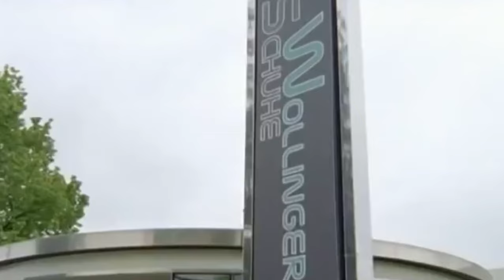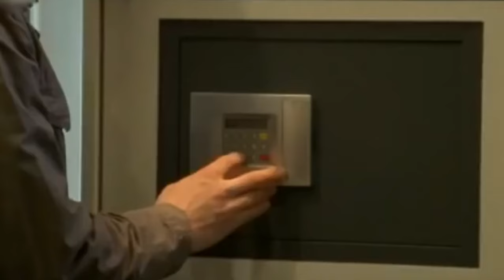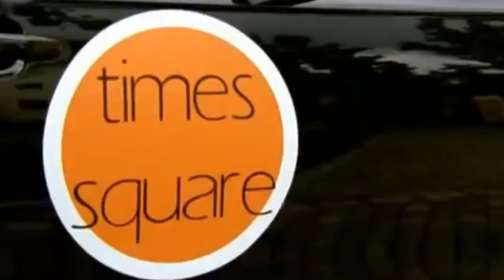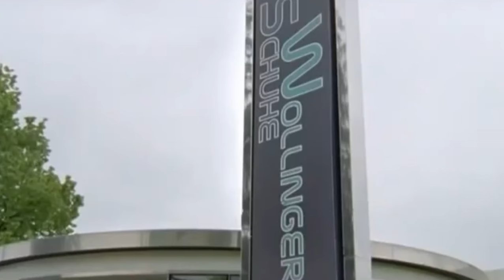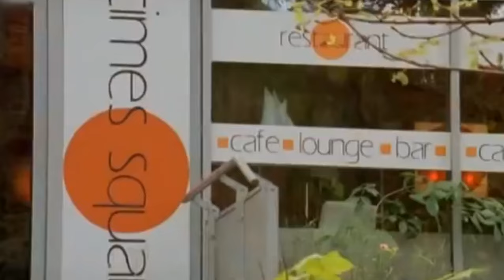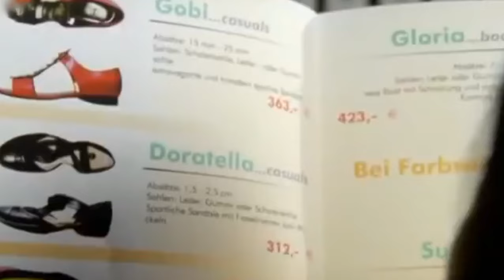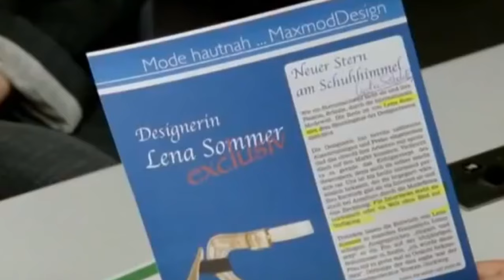Die Rosenheim Cops Staffel 10 Folge 7 Der letzte Atemzug